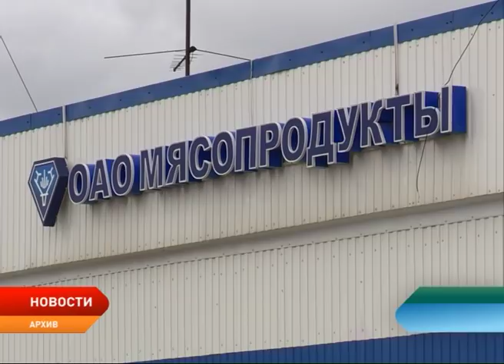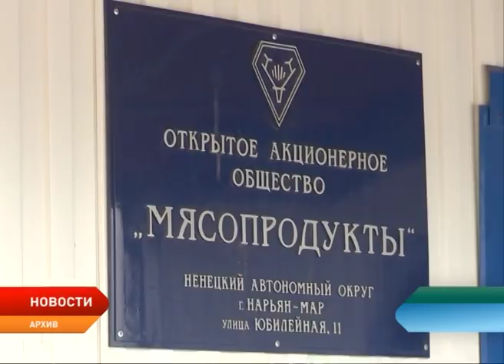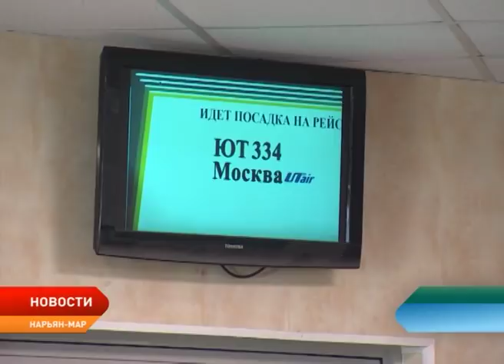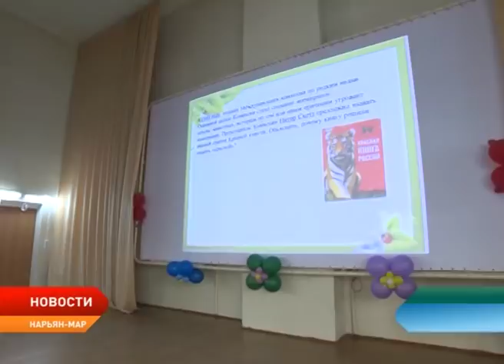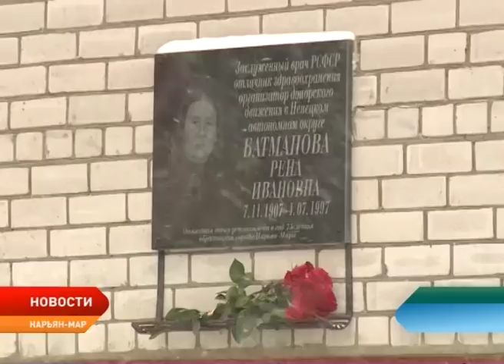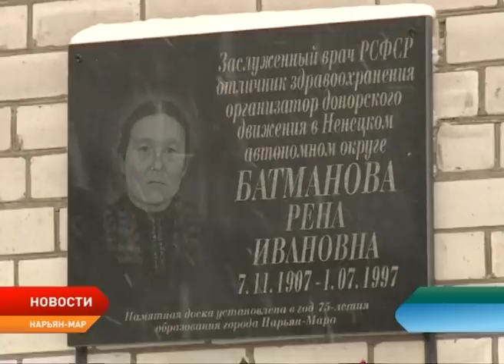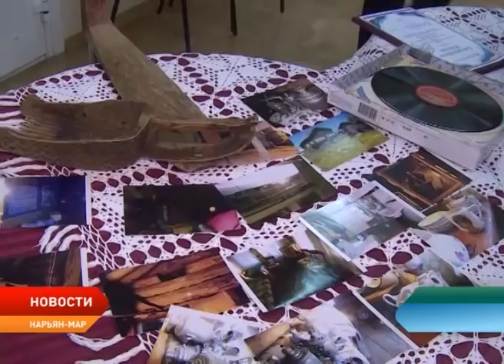Новости Ненецкого округа от 7.11.2017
Миллионы в чужой карман. Бывший гендиректор общества «Мясопродукты» обвиняется в злоупотреблении должностными полномочиями.

Учли предложение многодетных семей. В окружную программу по организации отдыха и оздоровления детей Ненецкого округа внесут изменения.

Аграрии округа рассматривают возможность создания сельскохозяйственных потребительских коопераций. Это позволит привлекать федеральные средства.

Округ вспоминает об одном из основателей Ненецкой окружной больницы. Она проводила сложные операции, принимала роды в тундре, работала педиатром и онкологом. Сегодня исполнилось 110 лет со дня рождения Рены Батмановой.

Народов много, страна — одна. В Ненецком округе прошли торжественные мероприятия, посвященные государственному празднику России — Дню народного единства.